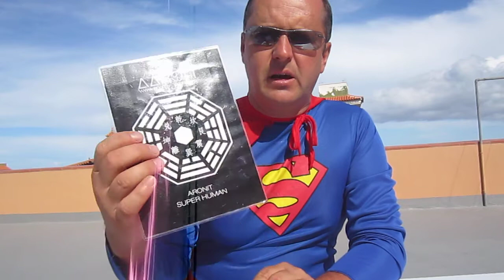Reakcja energetyczna naszego organizmu po wizycie niektórych osob w naszym domu #433